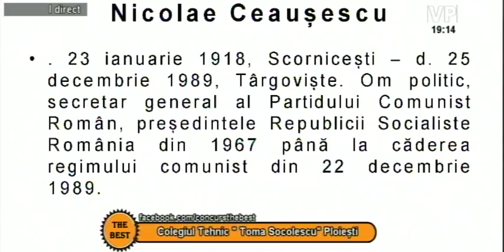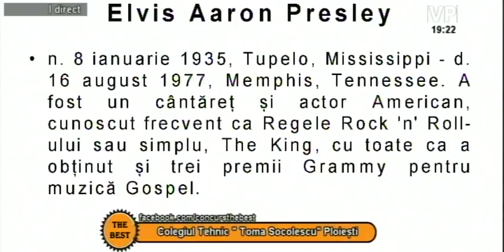The Best 15 octombrie 2 Segment 0 x264